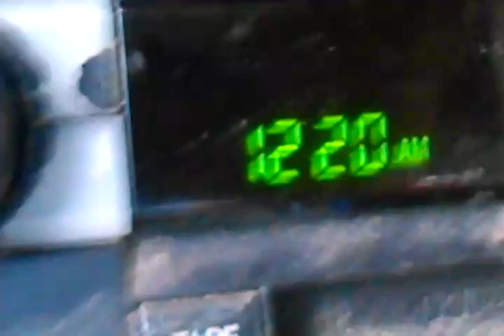9/5/6 BRANSON MO 1220am great Christian music